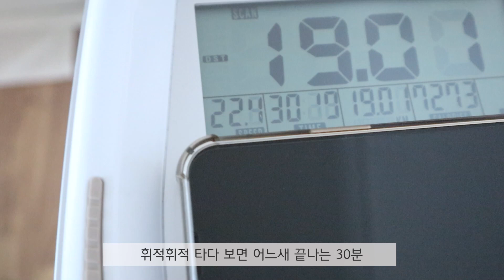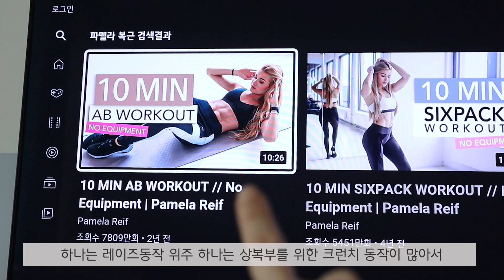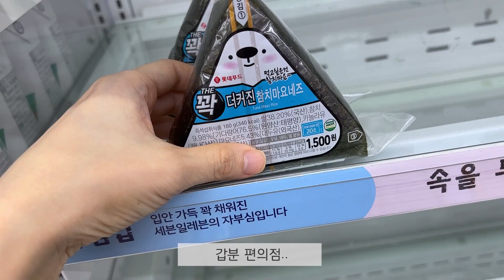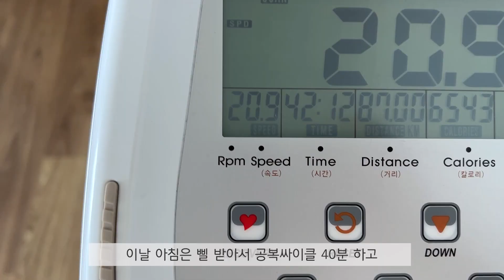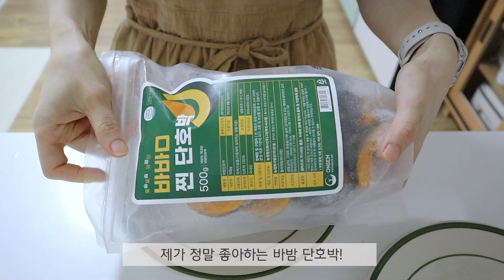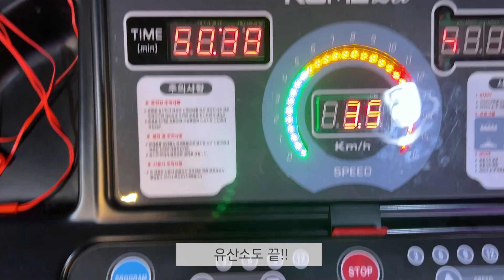다이어트 브이로그) 2주 남은 바디프로필! 운동은 어차피 평생 하는 거니까 조급해 하지 말자🏃 (바디프로필 브이로그, 파멜라 복근운동, 홈트레이닝, 프로틴오트밀)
모두 한 주간 잘 보내셨나요?

어느덧 8월도 마지막을 향해 달려가고 있네요😌
시간이 왜 이리 빨리 가는지😂
저는 바디프로필이 벌써 2주밖에 남지 않았습니다!
처음 시작할 때는 변화가 더디고
운동을 해도 절대 변하지 않을 것 같았던 눈바디, 인바디, 체중이
모두 조금씩 변하니 힘이 나네요!

바프가 끝나더라도 앞으로 평생 건강하게 운동하며
잘 먹는 튼튼이로 나이 들고 파요🏃
솔직히 살크업해도 상관없고! (먹은 음식이 모두 근육으로 가면 좋겠지만요..?😏)
아무튼 결론은 건강이 최고!
맛있는 음식, 건강한 음식 잘 먹고 운동하며 살아요😍

✔️헬스 정보
애플워치 SE/40mm
와일드 몬스터 헬스 직선형 스트랩 - 쿠팡
헬스 레깅스 - 블랙라벨 시그니처 300N 수퍼라이트 레깅스/젝시믹스
헬스 니삭스 블랙 - 그란데라인
헬스 허리 보호 코르셋 벨트 CR01 -  쿠팡
헬스 나이키 모자 - 정보없음

✔️착장 정보
배색 홀터넥 트임 롱원피스 -  라미에르
안경 - 정보없음
트레이닝 돌핀반바지 - 더슬틱마켓

✔️주방용품 정보
아이보리색 접시/볼 - 시라쿠스
벨라쿠진 스테인리스 스틸 주방 전자저울 1kg - 쿠팡
그린스무디 넣은 캐릭터컵 - 데일리라이크 강화 유리컵 380/오늘의집
아이스 달빛 텀블러 - 오설록
물 마신 강화 유리컵 - 정보없음
냄비 - 피카 감성 쿡웨어 세트 3종
10도씨 블렌딩 쉐이커 보틀 화이트 - 쿠팡
와플 얹은 나무 도마 - 선물받은 것/정보없음
소일베이커 산도 2인 식기 세트(그린/블랙 2가지)
라탄코스터 - 코지테이블
레트로뉴욕 타원접시/레트로뉴욕 원형접시 - 시논샵
노란색 타원 접시 - 시논샵
우드수저세트 - 시논샵
스테인레스 삼각집게 - 생활의 온도

✔️식품 정보
바밤 단호박 - 네이버스토어 또는 마켓컬리
컴뱃 프로틴 파우더 초콜릿맛 - 쿠팡직구
플라하반 포리지 오트밀 - 쿠팡
알쉐프 냉장 살규난백 - 랭킹닭컴
착한습관 카카오닙스 - 쿠팡

✔️가구 정보
소파 - 한샘 소파 바흐703 시어터 리클라이너 페더화이트
아치형 전신거울 - 어썸프레임
테이블 - 일룸(3년전구매/품번모름)
책장 - 두닷 밀라노 1500 화이트 컬러/오늘의 집

🎵bgm in this vid
It Really Makes Me Wonder - Loving Caliber
Feel for Each Other - Stonekeepers
Can We Work It Out - CLNGR
I Still Have My Friends - Loving Caliber

키: 157cm
카메라: Canon m50, I-phone 13 Pro
영상프로그램: Premiere Pro 2020